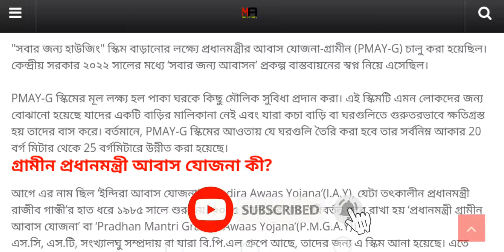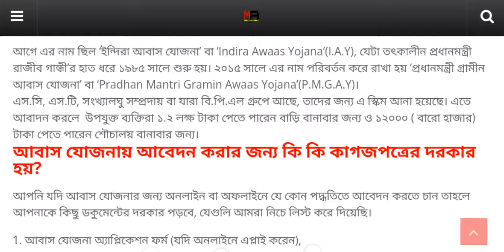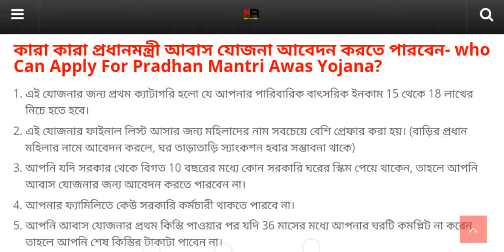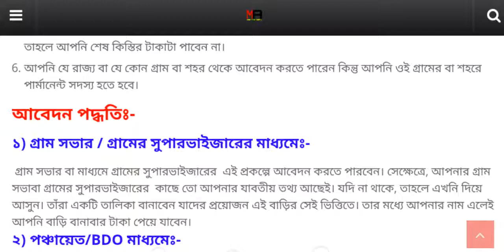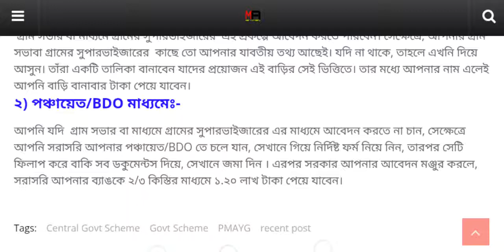প্রধানমন্ত্রী গ্রামীণ আবাস যোজনা ২০২১-২২ | আবেদন শুরু হল? কীভাবে আবেদন করবেন? কী কী কাগজ লাগবে?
⚡Stay Attach:-

|| Keep love and support us ||

Bangla Awas Yojana 2021-22
Banglar Bari 2021-22
ঘরের লিস্ট কিভাবে দেখবো 2021
2021 to 2022
বাংলা আবাস যোজনা 2021 লিস্ট
bangla awas yojana new list 2021-22
p m a y
pradhan mantri awas yojana gramin list
2021-22
pradhan mantri awas yojana 2021
prodhan montri abas jojona 2021-22
প্রধানমন্ত্রী আবাস যোজনা লিস্ট কিভাবে দেখবো 2021
pmay list 2021-22
pradhan mantri awas yojana 2021 to
2022 new list
pradhan mantri awas yojana 2021 list
pradhanmantri aawas yojana,mudra loan,
pmay list 2021-22 west bengal
nrega
awas yojana 2021
pradhan mantri awas yojana notun list
awas yojana ki list kaise dekhe
samajik suraksha yojana west bengal
awas yojana ki list kaise dekhe 2021
pmayg nic in 2021-22 new list
iay 2021 to 2022 new list
iay 2021-22 list
iay nic in report
iay new list 2021
iay list
iay list 2021-22
iay list kaise dekhe
iay new list 2021-22
iay nic in 2021 22 list
iay me apna nam kaise dekhe
pradhan mantri awas yojana meapna naam kaise jode
pradhan mantri yojana 2021
iay 2020 to 2021 new list bangla
iay 2020 to 2021 new list wb
awas yojana
pradhan mantri awas yojana list 2021
pradhan mantri awas yojana west bengal
pradhan mantri awas yojna
apply online for pradhan mantri awas yojona
pradhan mantri awas yojana eligible.
pradhan mantri yojana
pradhan mantri yojana scheme
PMAY
pm awas yojana hindi
pm awas
pmay scheme
awas yojana online form
 प्रधानमंत्री आवास योजना
 awas yojana form
 aawas yojna ki list me nam kaise dekhe
 pradhan mantri awas yojana list me naam kaise dekhe
 pm awas yojana ki List 2021
Pm awash list 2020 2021
Modi awas
 Pm awas
PMAY in Hindi, pradhan mantri awas yojana eligibility
 pradhanmantri aavas yojna
pmay kya hai
pradhan mantri awas yojana ke liye form kaise bhare
how to apply pradhan mantri awas yojana in hindi
 how to apply for pmay hindi
 awas yojana me loan kaise le
 ghar bnane ke liye paise kaise le
pm awas yojana eligibility in hindi
pmay 2021 in hindi
 awas yojana ki jankari
pradhan mantri awas yojana list 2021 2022
পশ্চিমবঙ্গের ঘরের নতুন লিস্ট ২০২০ ২০২১